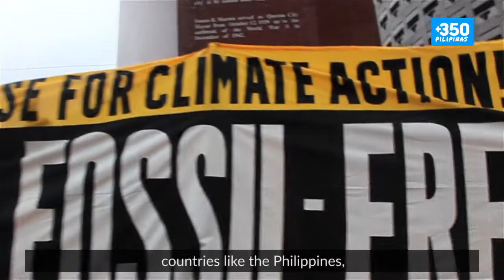RiseForClimate Manila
On September 8th, we will rise up alongside thousands of others to send a clear message to the politicians who’ve been bought off by industry: take action to stop climate change.